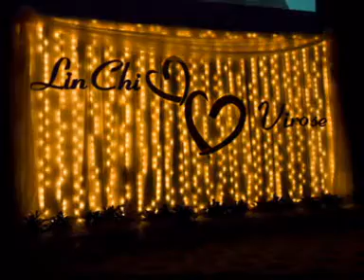Lin Chi and Virose (Wedding Dinner)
Lin Chi and Virose (Wedding Dinner at Sunway Hotel) - 11th November 2007